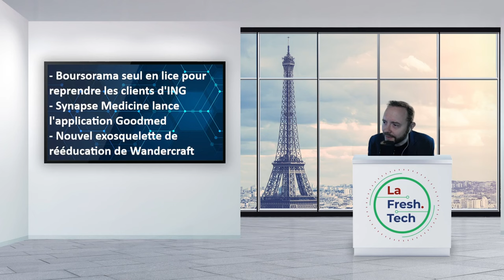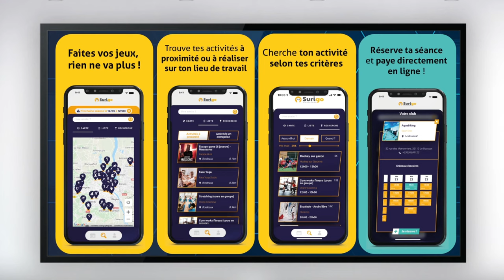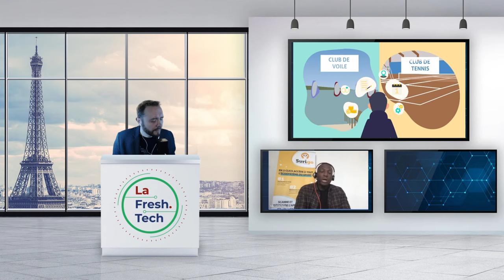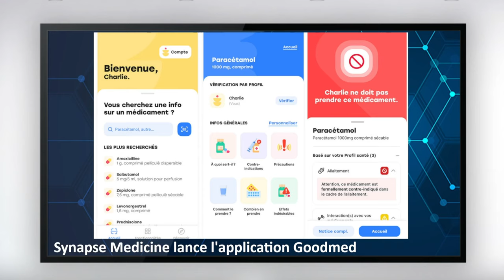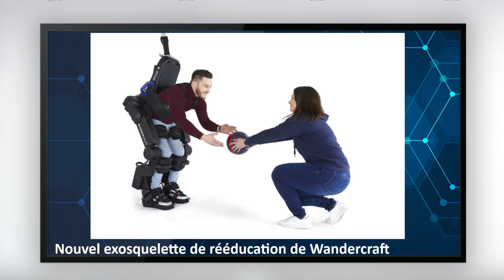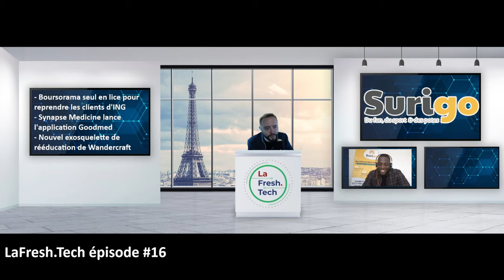LaFresh.Tech #16 - Présentation de la startup Surigo et actualités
Découvrez la startup Surigo

Dans cet épisode, Loic Doufodji nous présente comment sa startup propose de disrupter votre pratique du sport.

Retrouvez également l'actualité en lien avec les start-up / innovations :

- Boursorama seul en lice pour reprendre les clients d'ING
- Synapse Medicine lance l'application Goodmed
- Nouvel exosquelette de rééducation de Wandercraft

N'hésitez pas à laisser vos commentaires pour poser des questions ou réagir à cet épisode.

Cet épisode est animé par

Retrouvez nous en PodCast :
Flux RSS :